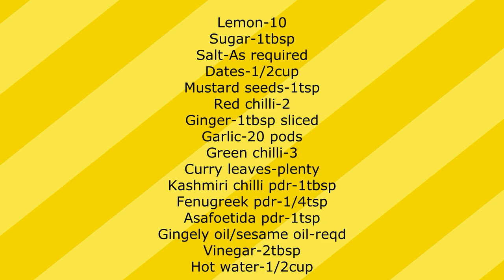Lemon Dates Pickle|| നാരങ്ങ ഈന്തപ്പഴം അച്ചാർ||Jincy's Kitchen